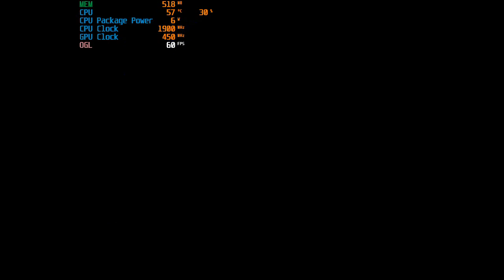GPD MicroPC - Bonk III: Bonk's Big Adventure (RetroArch, Beetle PCE, 720p)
Resolution: 1280*720. Intel N4100@2.40GHz@6W. Intel UHD 600. 8GB RAM. Fan on. Stable 60fps. Played with PEGA 9083s.